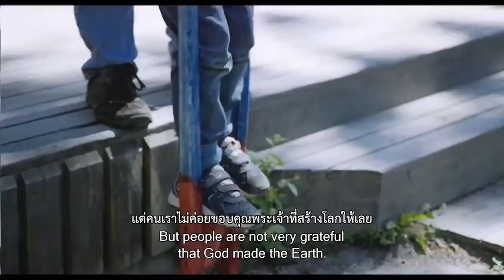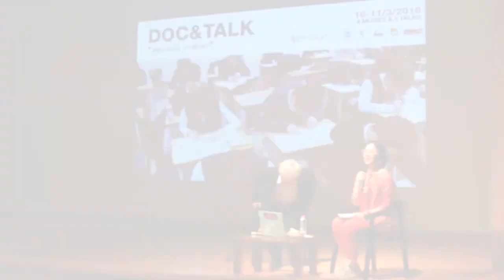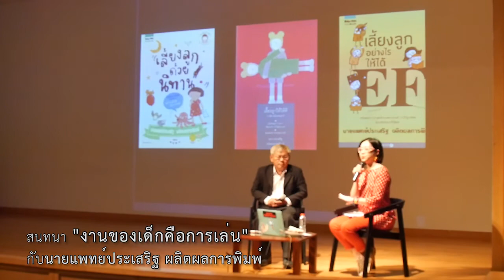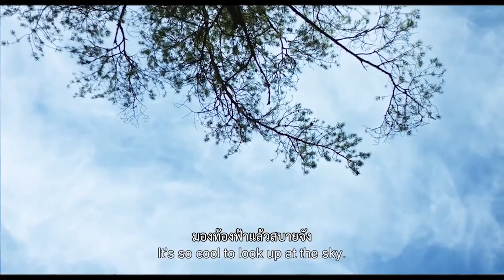เทศกาลหนังการศึกษา สนทนา "งานของเด็กคือการเล่น"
Documentary Club ร่วมกับหอศิลปวัฒนธรรมแห่งกรุงเทพมหานคร ด้วยการสนับสนุนของสถาบันสื่อเด็กและเยาวชน (สสย.), ThaiPBS, Jam, MThai และ SeeMe ขอเสนอ "เทศกาลหนังการศึกษา" พบ 4 หนังสารคดีคุณภาพ และ 5 วงสนทนาเข้มข้น

ฉายหนัง Childhood (90 นาที / นอร์เวย์)
“วัยเด็ก” คือวัยแห่งจินตนาการ, การเล่น และการบ่มเพาะความรู้สึกปลอดภัยของตนในร่มเงาของโลกกว้าง หนังเรื่องนี้แอบมองหนึ่งปีในชีวิตของเด็กน้อยๆ ผู้มีโอกาสเติบโตด้วยท่วงทำนองรื่นรมย์เช่นนั้นในโรงเรียนอนุบาลแห่งหนึ่งของประเทศนอร์เวย์ ความนุ่มนวลน่ารักของเด็กและความทุ่มเทของผู้ใหญ่ผสมผสานเป็นเรื่องราวสุดบันดาลใจที่มอง “การศึกษา” อย่างมีความหวัง

สนทนา "งานของเด็กคือการเล่น"
กับนายแพทย์ประเสริฐ ผลิตผลการพิมพ์
ดำเนินรายการโดยครูจุ๊ย กุลธิดา รุ่งเรืองเกียรติ